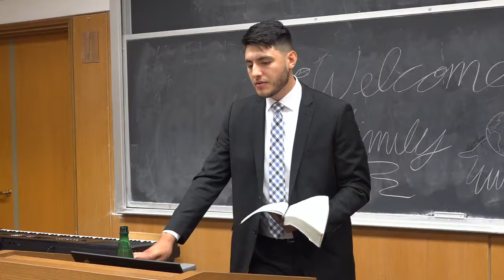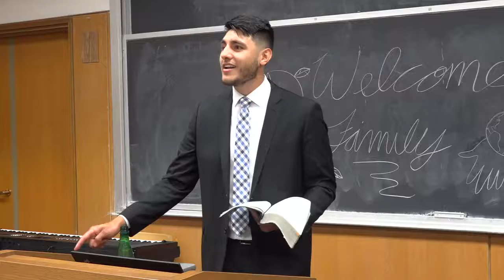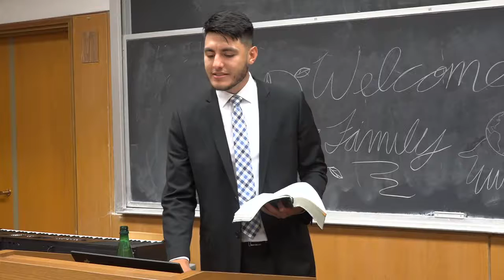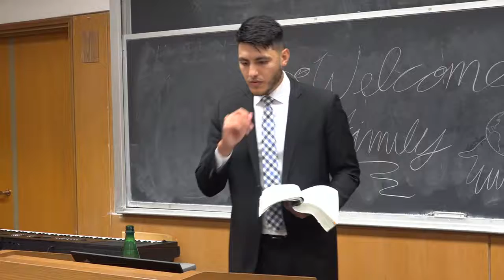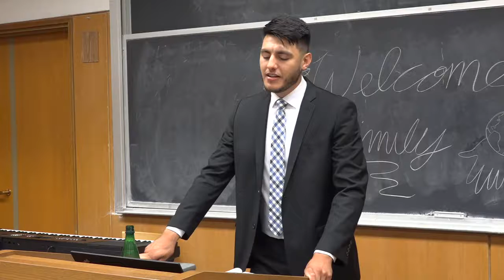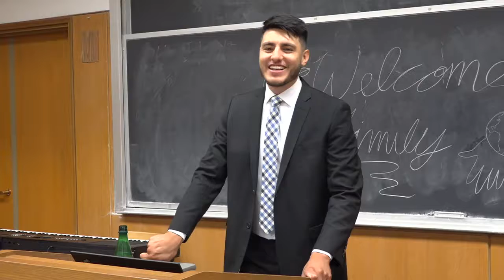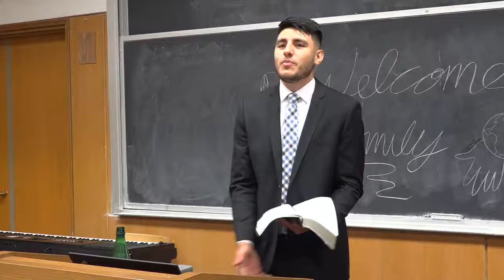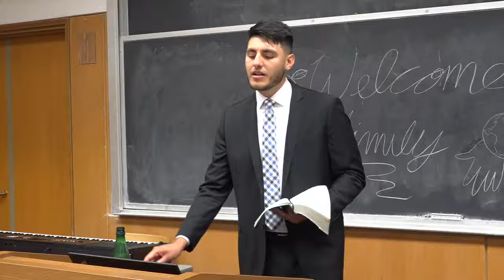A Living Sacrifice | Gerardo Luna | 07-17-22